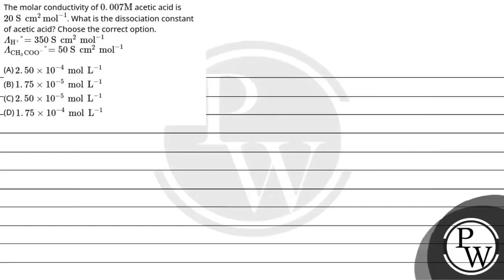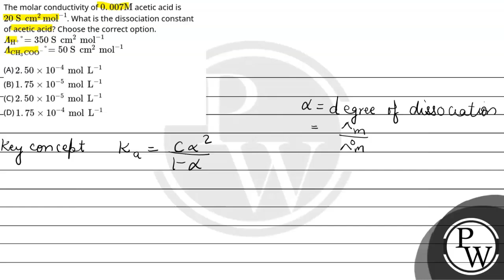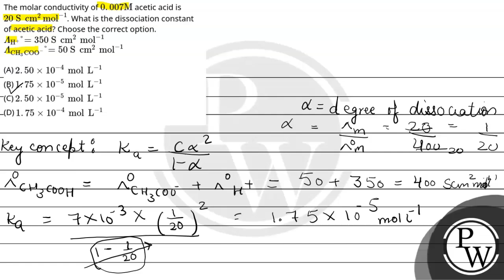The molar conductivity of 0.007M acetic acid is 20&#160;S&#160;cm2 mol-1. What is the dissociati....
The molar conductivity of 0.007M acetic acid is 20&#160;S&#160;cm2 mol-1. What is the dissociation constant of acetic acid? Choose the correct option.&#923;H+&#176;=350&#160;S&#160;cm2&#160;mol-1&#923;CH3COO-&#176;=50&#160;S&#160;cm2&#160;mol-1 📲PW App